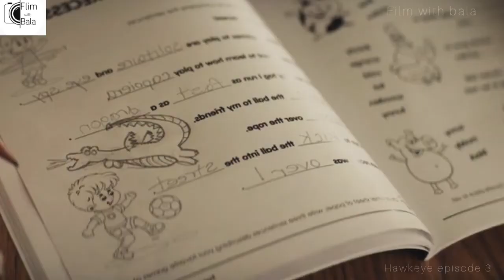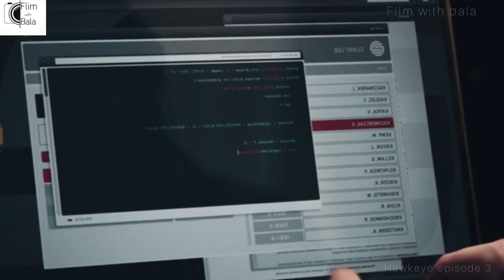Hawkeye episode 3 tamil explained|Hawkeye 2021 tamil review| Film with bala|Hawkeye series explained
Hawkeye episode 3 tamil explained|Hawkeye 2021 tamil review| Film with bala|Hawkeye series explained|Hawkeye tamil story telling| Hawkeye tamil dubbed| Hawkeye full story| Hawkeye tamil review 2021 |Hawkeye breakdown episode 3

The people who wants to delete the footage (if i used one) . instead of give us a copyright strike , you can contact us in Mail : . i will remove the content immediately.Or we are ready to give the revenue that we made from the video. Because we are spending oceans of times to achieve our dreams. Thats includes many life.